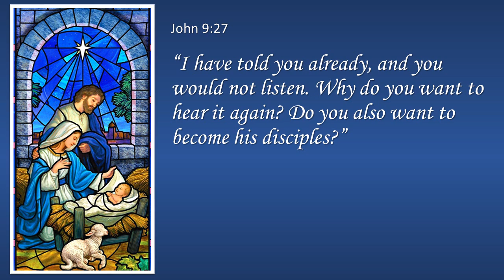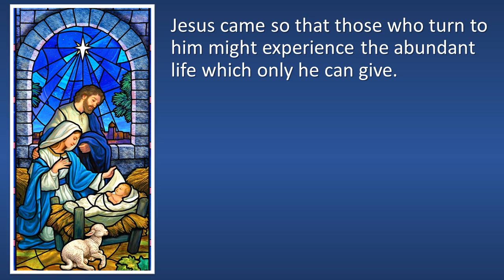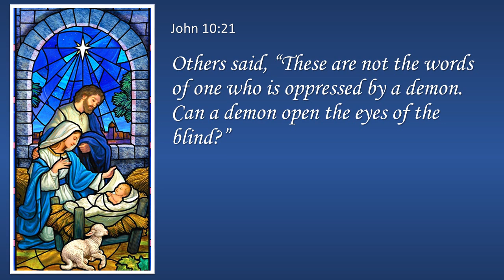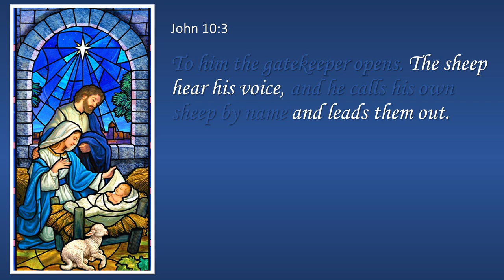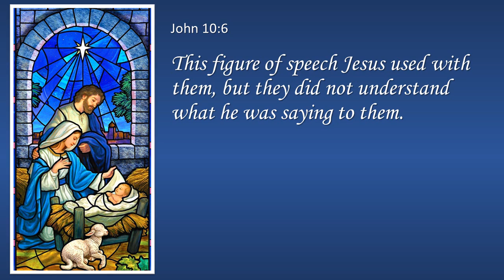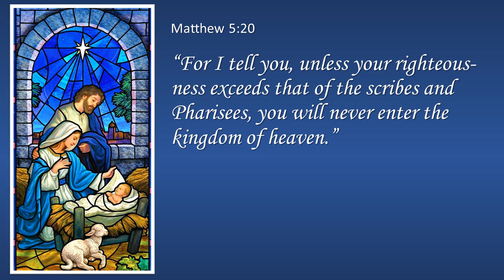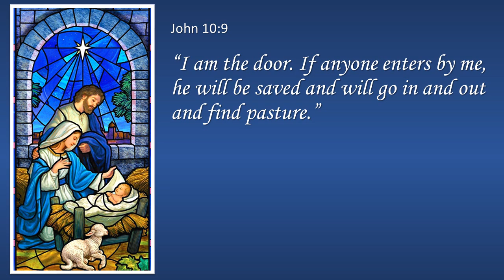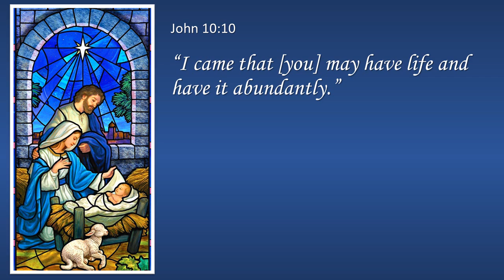He Came for Life - December 5, 2021